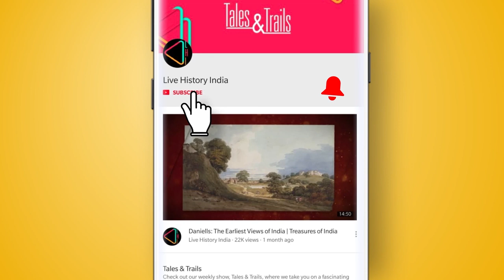Navsari - Home to the Parsis | Tales & Trails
A quaint town on the way to Surat became the launch pad for one of the most enterprising communities in India. In this episode, we head to Navsari and trace the story of the Parsis.